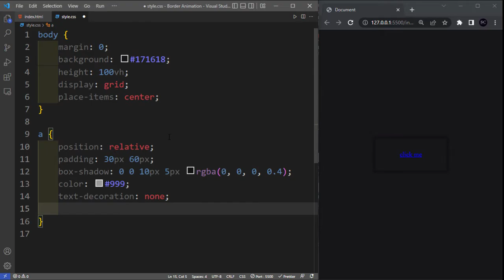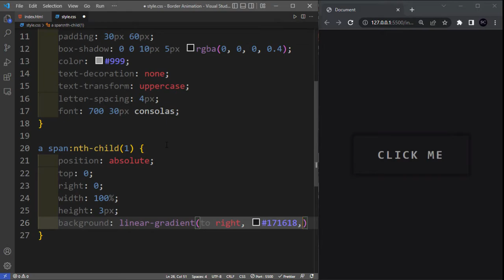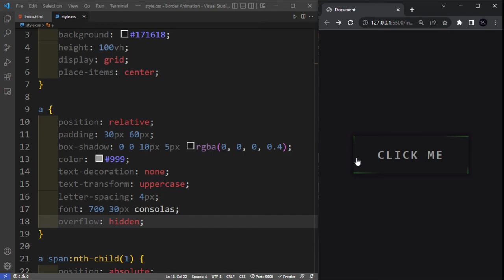Button Animation Effects | Border Animation - [Short Code]